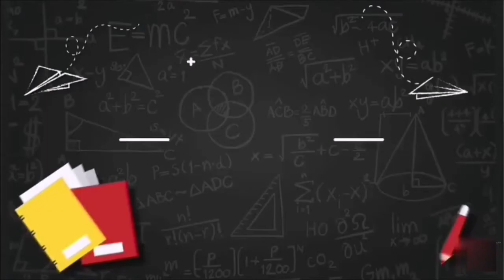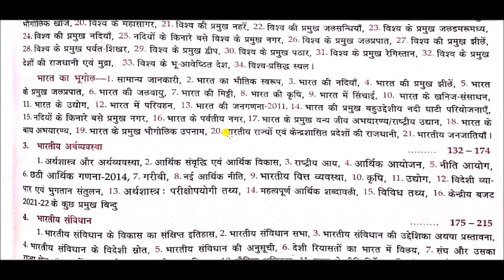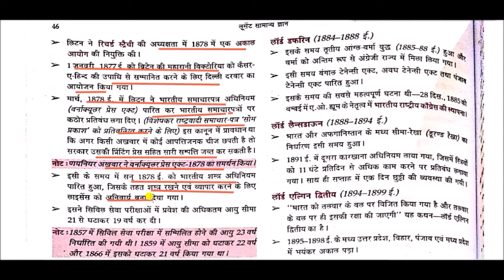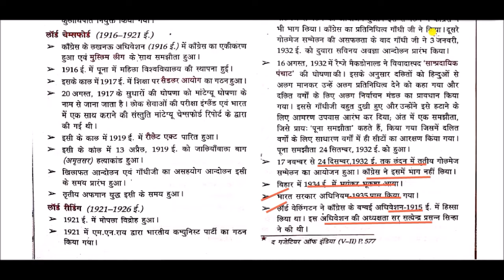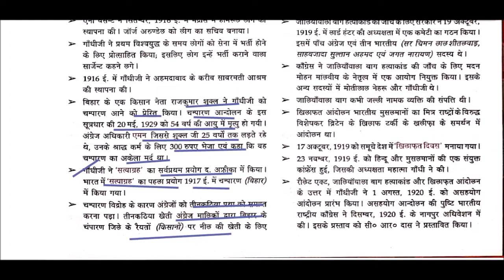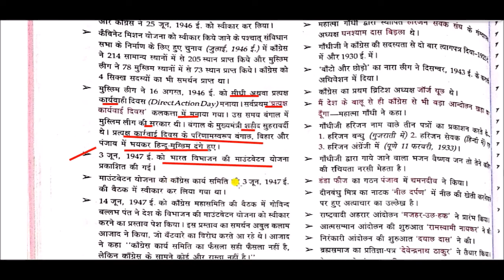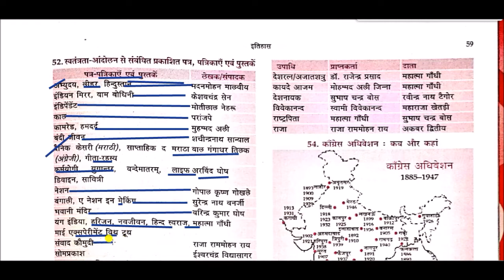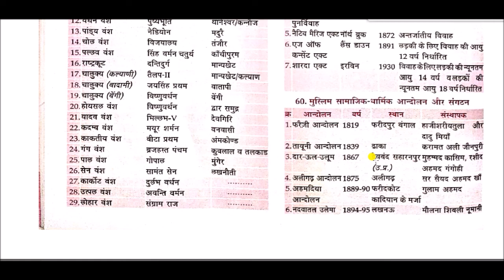आधुनिक भारत का इतिहास || History Of Modern India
History Of Modern India for All Competitive Exams like SSC, Railway, IB, Bank, UPSC, BPSC, MPSC, PCS, etc.